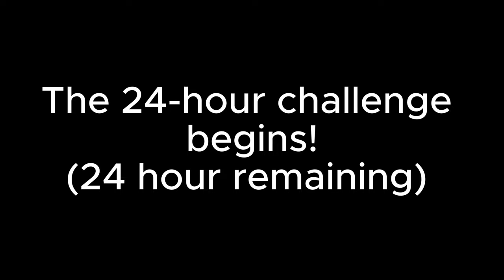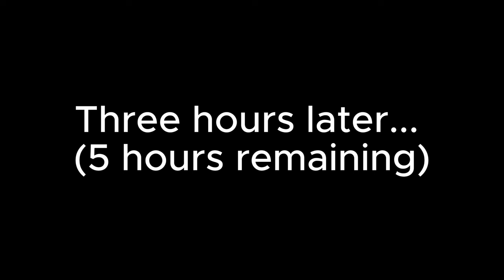JJ Locked Mikey in the TOILET for 24 HOURS Challenge - Minecraft Maizen